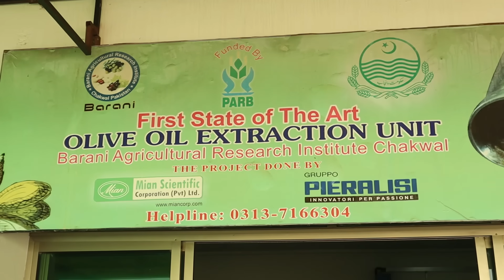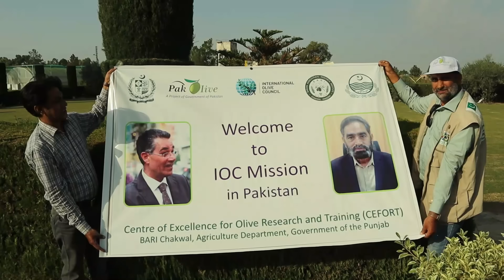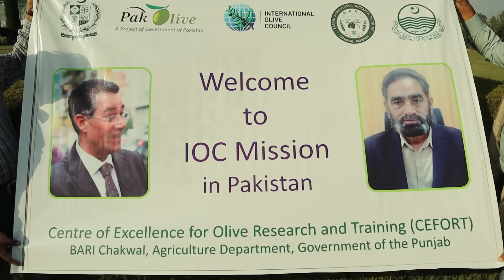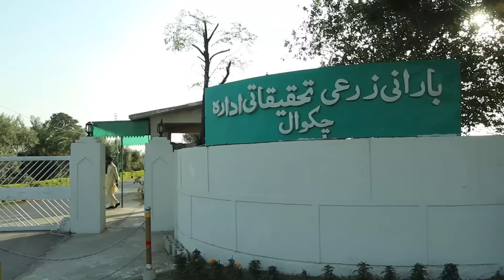Pakistan's Incredible OLIVE OIL EXTRACTION UNIT!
Pakistan's First State-of-the-art technology Olive Oil Extraction Plant in Chakwal. Pakistan has become member of International Olive Council being producer of Olive Oil.